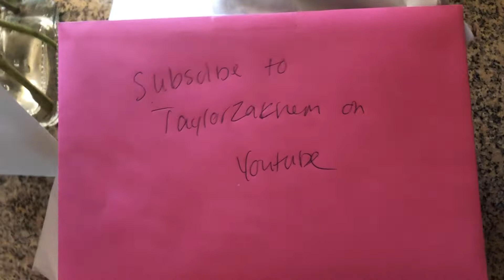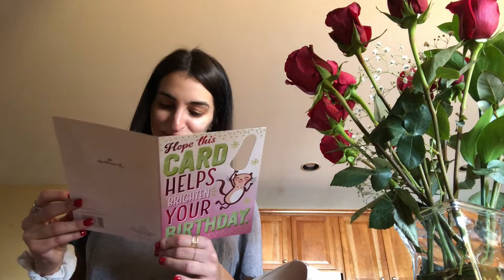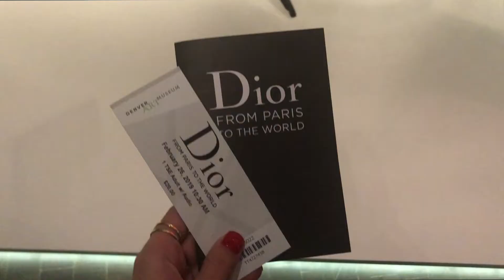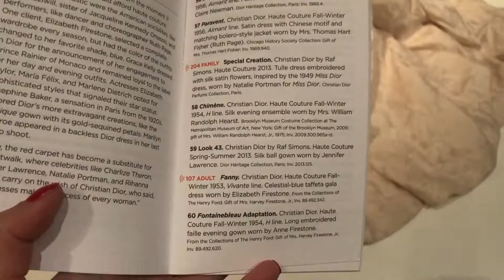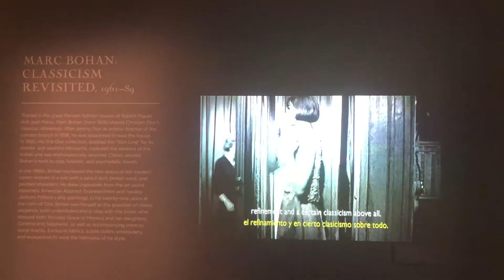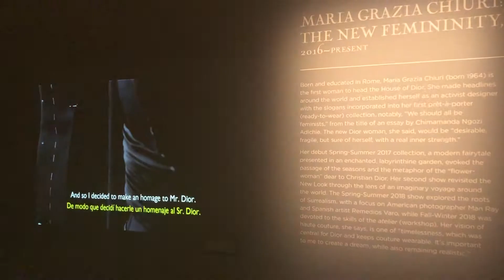Birthday Vlog | Dior Fashion Museum, Gifts and The People I Love!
I can't believe I'm already 22, it's so crazy! Thank you to everyone who made it an amazing day.

SOCIALS:
Let's be friends!